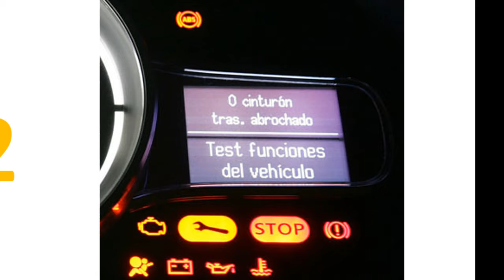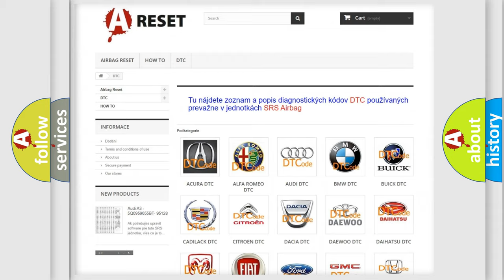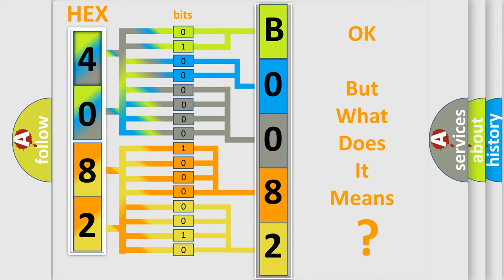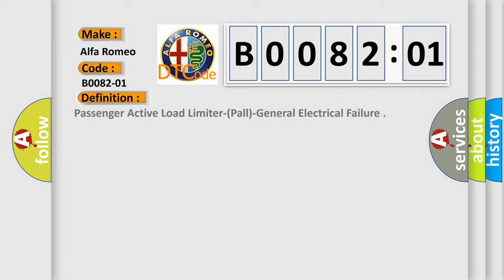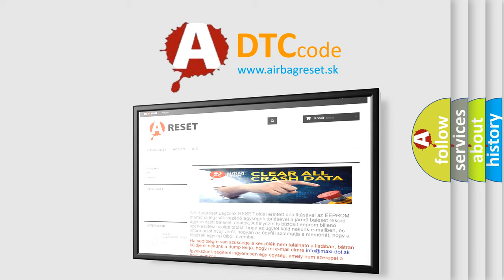DTC Alfa-Romeo B0082-01 Short Explanation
Contents:
0:21 Basic DTC analysis according to OBD2 protocol standard.
1:48 Insight into programming
2:58 A diagnostically understandable description of the Diagnostic Trouble Code
3:05 Basic error definition

Make:
Alfa Romeo
Code:
B0082-01
Definition:
Passenger Active Load Limiter-(Pall)-General Electrical Failure
Description:
Cause:
2 Squib Lines From Separate Circuits Coupled Together
Failure Type: